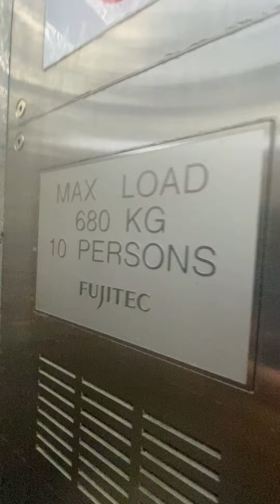Block 19 Balam Road Fujitec Elevator Lift A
Replaced an Otis